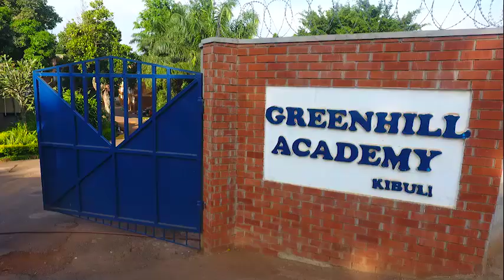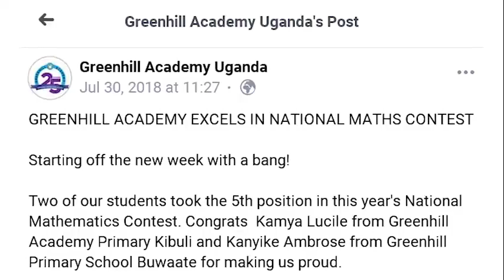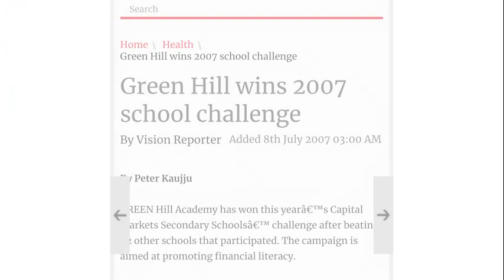MEET THE PUPILS AND STUDENTS OF THE GREENHILL ACADEMY SCHOOLS